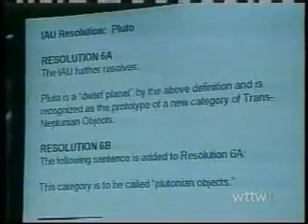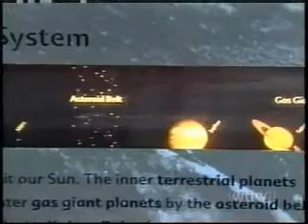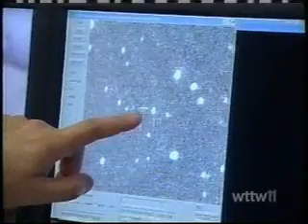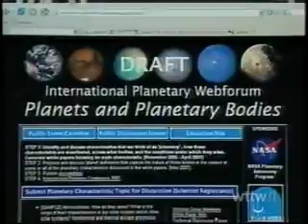Pluto the Dwarf Planet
This is a PBS News clip discussing why Pluto was demoted from a Planet to a measly "dwarf" planet.